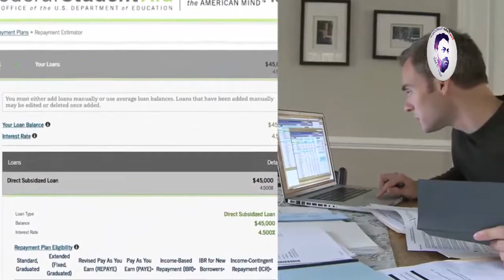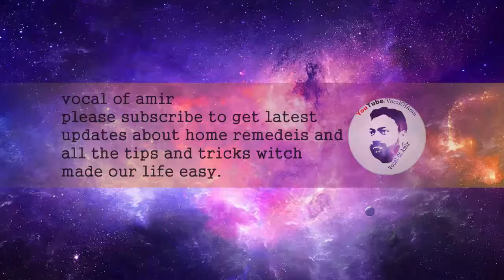How one person saved $1 million how to save money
save money on household bills?
how to save a million dollars in 10 years calculator
how to save a million dollars chart
how to save a million dollars working
how to save a million dollars at age 25
how to save a million dollars in 20 years
how to save a million dollars starting at 18
how to save a million dollars fast
how to save 5 million dollars in 20 years

is video main hum apko batain gay k ap 10 lakh kesy bacha sakty hain.

►  Animation Health Videos Pakistan - Amir Ali
►  Anchor           -    Amir Ali - Atif Aslam - Mehreen Syed
►  Camera Man  -    Azfar Rehman - Fawad Khan
►  Light Man      -    hamza ali ,imran khan
►  Makeup          -    mahira khan
►  Fooding          -     Imanullah Khan - Nasir Chinuti
►  Editing           -     khushboo , Afreen khan
►  Company       -     Vocal Of Amir